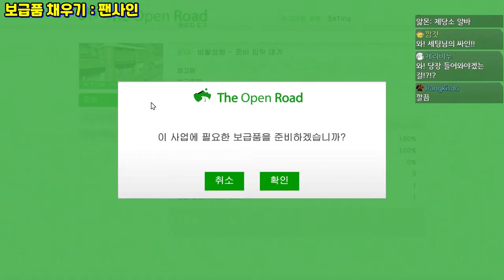(급함) 지금 보셔야 합니다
모터사이클 관련 임무 달러 3배!
(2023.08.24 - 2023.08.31) 쉽고 재미있어요 추천합니다